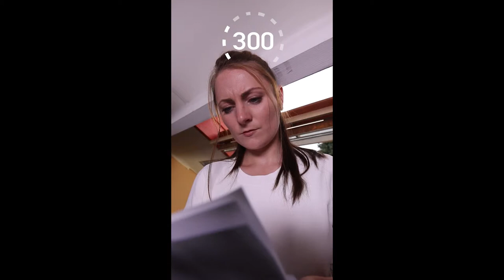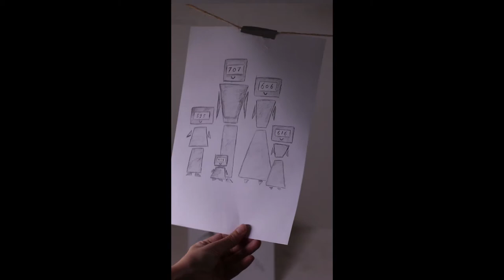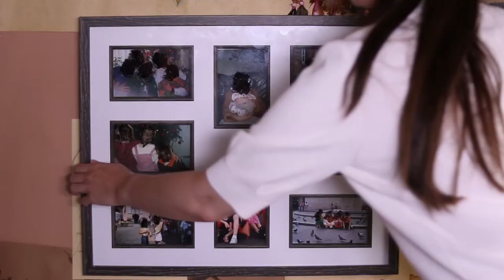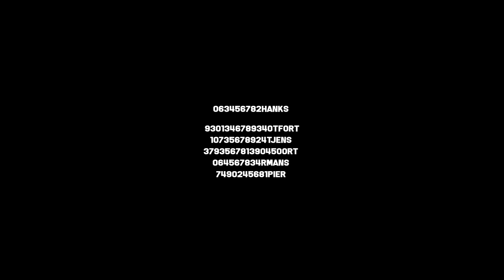The Social Credit Score; DESKTOP VERSION [ Vertical Short film ]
If you are watching this on your smartphone or tablet; use this link instead! Much more fun!

Imagine a world where every person was represented by the result of algorithms. A world with a system in place that tracks everything you do to define, in one number, who you are. It tracks what you are posting online, what you buy, who you talk to, if you pay your rent on time.

It’s inevitable that algorithms will play a bigger and bigger role in our lives. That’s not a bad thing necessarily. But you need to be wary what exactly those algorithms are for and who is programming them and how. If the system punishes you for getting late at a dentist appointment, does it take into account you helped a stranger on your way there?
Is it fair if a well-off person gets rewarded for putting solar panels on their roof when a less fortunate person can’t even pay for it?
If you post a negative comment online, does it detect the sarcasm implied?

Often when we look at historic events we ask ‘how could we have let this happen.’ Then think of it like this. It’s like boiling a frog. Put a frog in hot water and it will jump out. Put it in cold water and boil it slowly, it doesn’t realize it is dying.

This film is based on China's Social Credit System they have already introduced but now is stil voluntary. Everyone in China will be part of this system in 2020.

Actress: Lisanne Smit
Voice Actress: Dionne Blokland
Actress flashbacks: Denise Hille

Writen and directed by Ria van Montfort
Produced by Jessica Kulka
Camera and edit: Anne van der Boorn
SFX: Dionne Blokland and Joyce Verschuren
Sound: Guus Veelen
Gaffer: Joyce Verschuren
Art Direction: Dionne Blokland

Many thanks to:
Musseumplein Limburg
Maastricht Academy of Media Design and Technology
Evita Jorissen
Alysha Zoontjens
Luuk van der Voort
Marcel Hermans
Maurice Coupier
Tonie van Montfort
Denise Hille